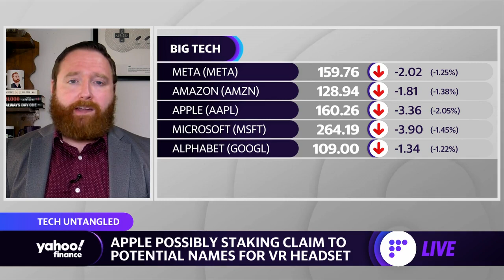Apple rumored to release AR/VR headsets next year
Yahoo Finance's Dan Howley discusses what we know so far about Apple's AR and VR headset rollout.